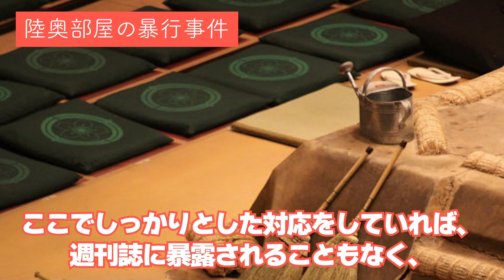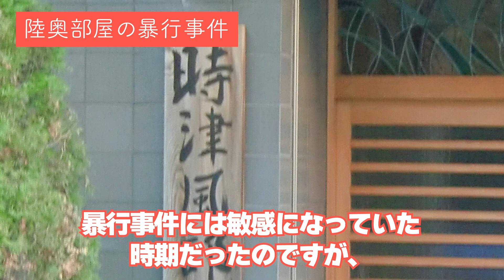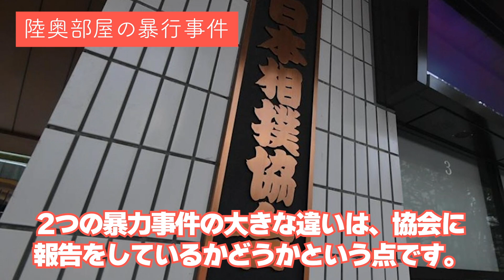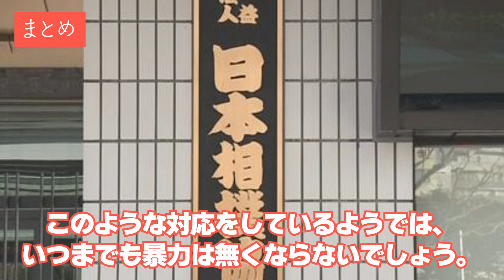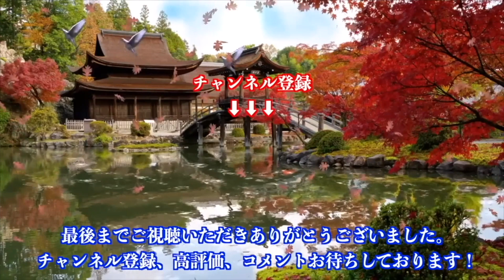「こんなの赤っ恥だよ！」陸奥部屋暴行事件の本当の問題点がヤバすぎる・・・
陸奥部屋で、安西という力士が兄弟子に暴力を振るわれていたものの、協会が隠蔽するような行動をとっていた騒動！相撲協会にとって、この騒動が赤っ恥だった理由とは？

DOVA-SYNDROME
魔王魂
イラストAC
いらすとや
Audiostock
pixabay